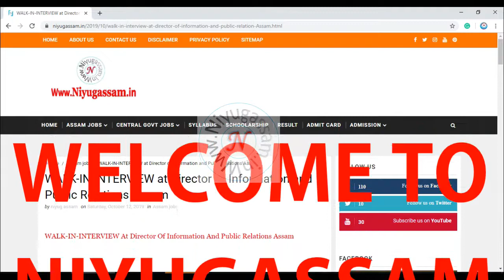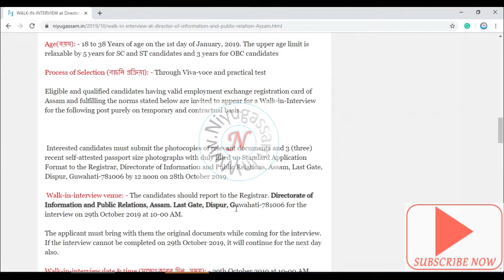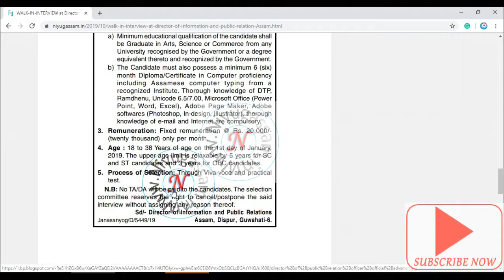WALK-IN-INTERVIEW at Director of Information and Public Relations Assam/ৱাক-ইন- ইন্টাৰভিউ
WALK-IN-INTERVIEW at Director of Information and Public Relations Assam/ৱাক-ইন- ইন্টাৰভিউ Director of Information and Public Relations Assam